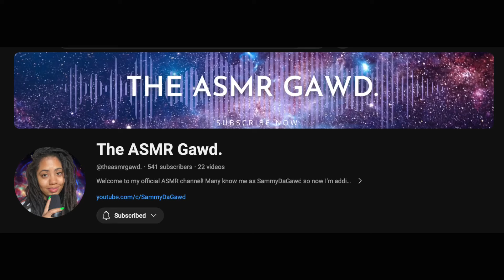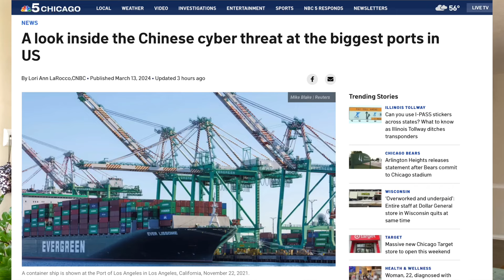The loc trend is over, content creation’s an epidemic, & dating??🥸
Much appreciated 🙏🏽